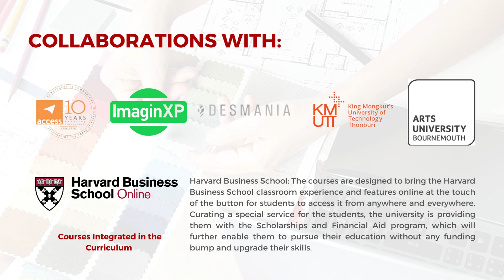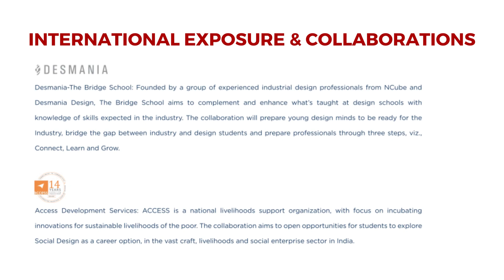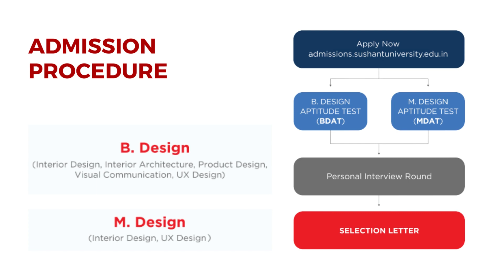Panoramic View of School Of Design at Sushant University